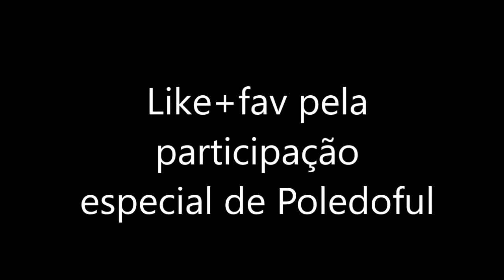Doom 2 - Pegando a 12 com cara de tarado!